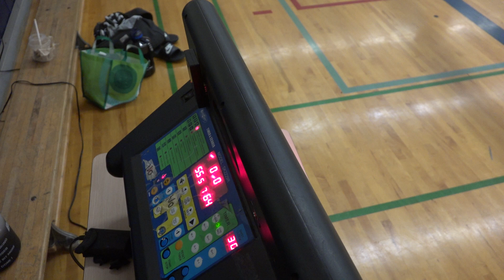Raptors vs SteveNash5000 - sunday tier forbidden - tcbl 2022 spring